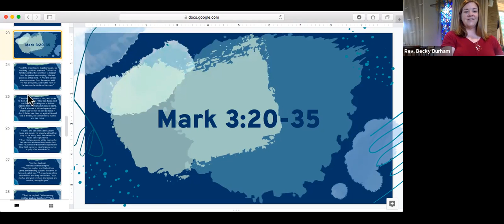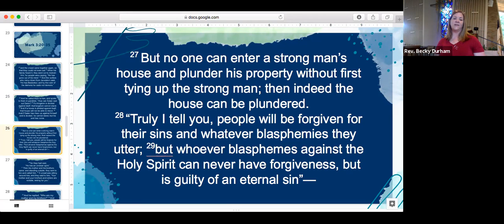Sermon based on Mark 3:20-35 (Proper 5/Ordinary 10)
Rev. Becky Durham
Peace Presbyterian Church